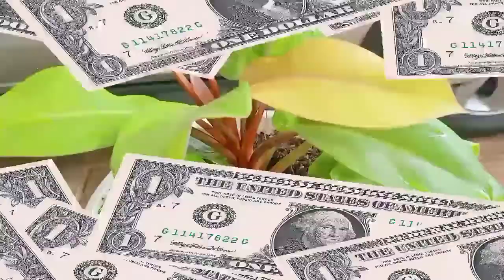special philodendron lemon ornamental plant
Philodendron adalah sejenis tumbuhan dari suku Araceae, yang mempunyai banyak spesies. Namanya berasal dari bahasa Yunani, yaitu dari kata philo ("cinta") dan dendron ("pohon"). Karena keindahan bentuk dan warna-warni daunnya, Philodendron banyak disukai sebagai tanaman penghias ruangan atau taman.